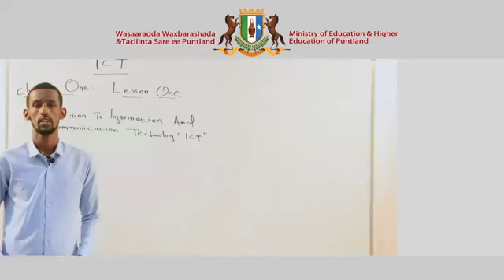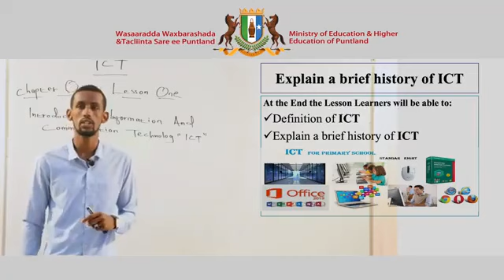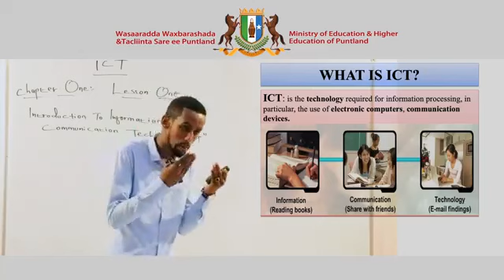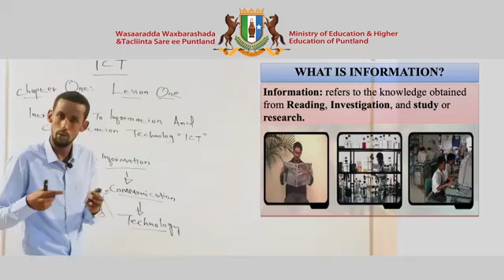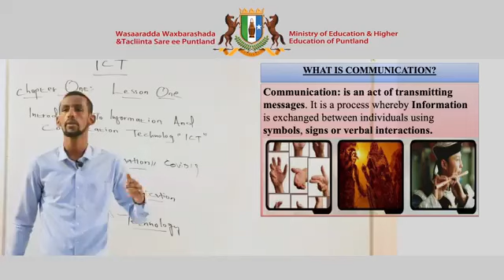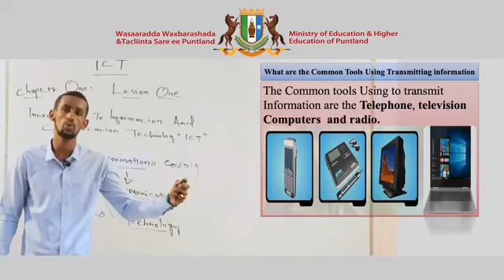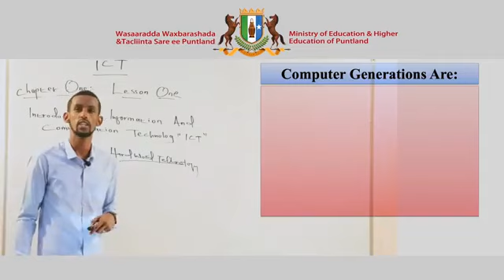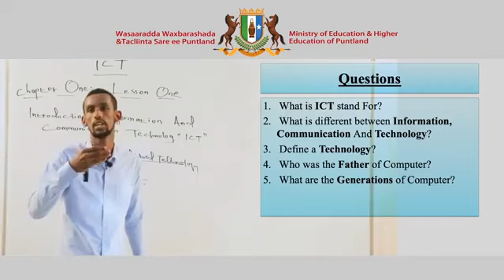ICT Fasalka 8aad Chapter 1 lesson 1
Waa casharada online ka ah oo ay soo dayso sbc tv